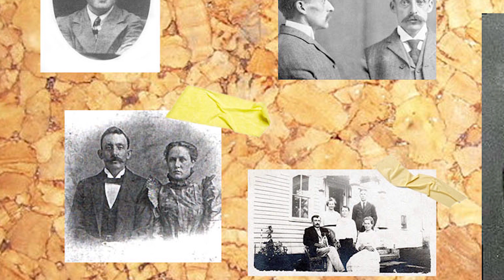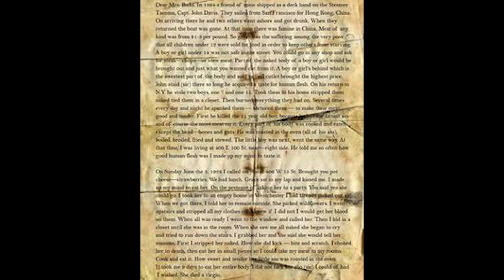ALBERT FISH ( ÖCÜ ADAM ) I Seri Katiller Dosyası 19. Bölüm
Bu bölümde yine Amerika'dan bir seri katil var. Albert Fish isimli seri katil yaşamı boyunca çocukları kendisine hedef seçti. Öldürdüğü çocukları ise yiyerek yamyamlık yaptı. Bu yüzden tarihin en vahşi katillerinin başında geliyor. Yakalandıktan sonra verdiği ifadelere bakılınca ise acıma duygusundan yoksun bir adam olduğunu görüyoruz.

(1) 📌 Song info:
Title: It's In The Fog
Artist: Darren Curtis
Genre: Horror ambient
(3) 📞 Contact links:
Darren Curtis